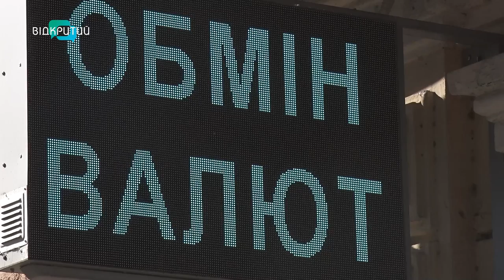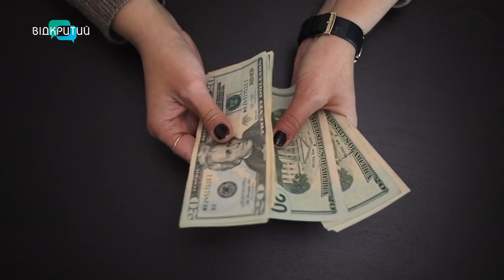Долар дорожчає: чи варто скуповувати валюту?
Він наближається до сорока двох гривень. Це про долар. Зелений стрімко повзе вгору вже третій тиждень. І подорожчав на гривню, кажуть експерти. Із чим це пов'язано? Чого ще очікувати від іноземної валюти? І як це вплине на українців?